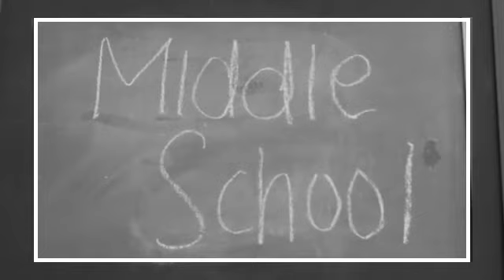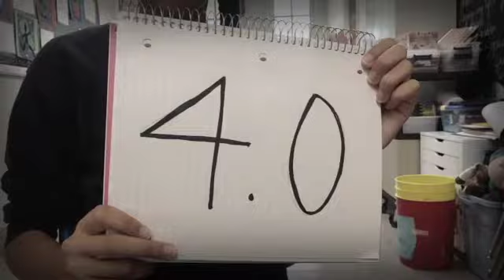LaLaLa by Abby, Alexis, Lou & Bella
8th grade video by Abby, Alexis, Lou & Bella